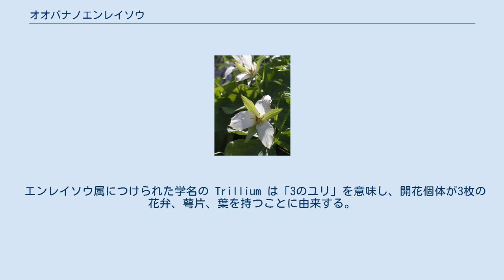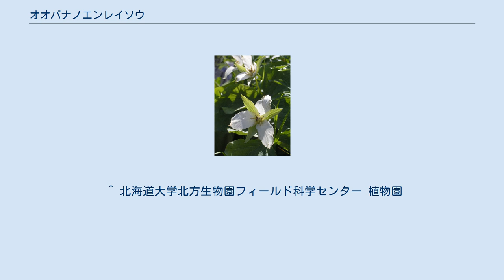オオバナノエンレイソウ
オオバナノエンレイソウ（大花延齢草、Trillium camschatcense）は、シュロソウ科エンレイソウ属の多年草。
 北海道、本州北部に分布し北海道では各地に群生が見られる。
草丈は30-70cm程度に生育する。
葉は菱形状広卵形で茎頂に3個を輪生する。
5-6月に茎頂に直径5-7cmの白い大きな3枚の花弁を付け、花の中央に子房があり、6本の雄蕊が取り囲む。
 エンレイソウ属につけられた学名の Trillium は「3のユリ」を意味し、開花個体が3枚の花弁、萼片、葉を持つことに由来する。
ミヤマエンレイソウ（シロバナエンレイソウ）も白い花弁をつけるが、本種の方が大きくミヤマエンレイソウが横向きに咲くのに対しやや上向きに咲く。
オオバナノエンレイソウでは、花弁はより丸みを帯び、先端もあまり尖らない。
エンレイソウの仲間はすべて開花までに10-15年を要する。
その後、最低でも10年間ほぼ毎年花を咲かせるといわれていることから推測し、 1個の種子が芽吹いてから枯死するまでの寿命は20-50年であろうと考えられている。
 北海道には9種のエンレイソウ属植物が自生しており、本種のほか花弁を持たないエンレイソウ、前出のミヤマエンレイソウ、現存するエンレイソウ属植物同士の雑種であるシラオイエンレイソウ（三倍体）、カワユエンレイソウ、トカチエンレイソウ、ヒダカエンレイソウがある。
また染色体の解析から、三倍体シラオイエンレイソウが染色体倍加したシラオイエンレイソウ（六倍体）、古エンレイソウ属植物の雑種に由来すると考えられるコジマエンレイソウが知られる。
 北海道大学敷地内にも5月下旬頃に北キャンパスの原生林に多くの群落を見ることができる。
北海道大学では、オオバナノエンレイソウを校章に採用している。
 北海道、本州(北部)に分布。
低地から亜高山帯の湿地、平地の草原、明るい森林内などにしばしば群生する。
 ^ 北海道大学北方生物園フィールド科学センター 植物園